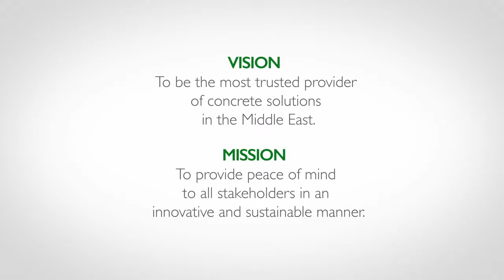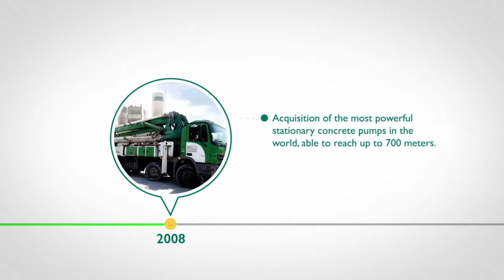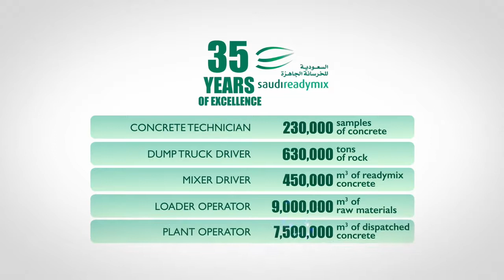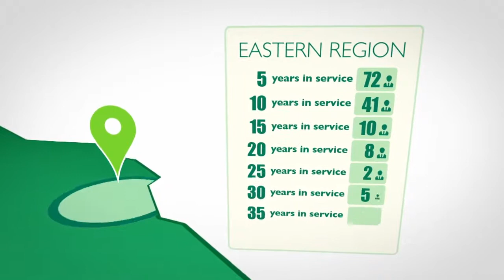Saudi Readymix History - Audiovisual Presentation 2015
This video was made back in 2015. Re-uploaded here to our official channel. Make sure to check back to catch up to the latest videos.